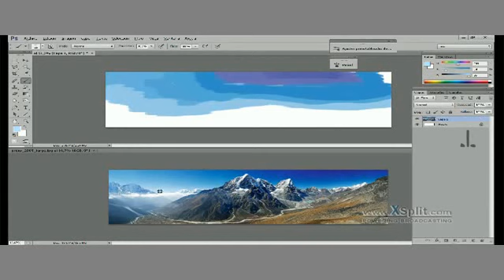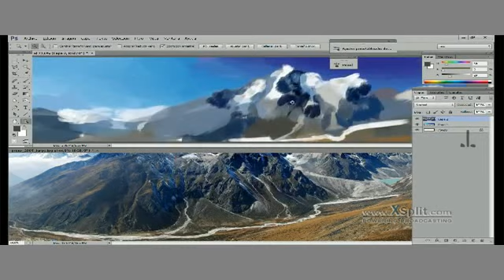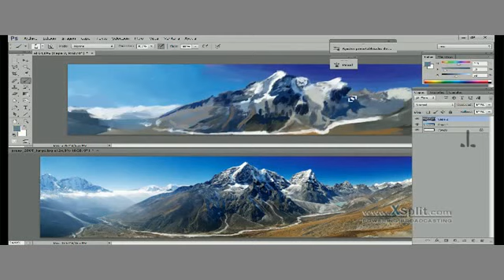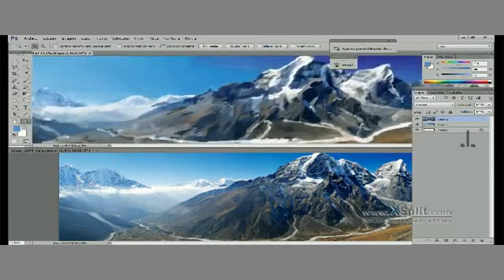Montañas Speed painting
Bosquejo de montañas hecho con imagen de referencia